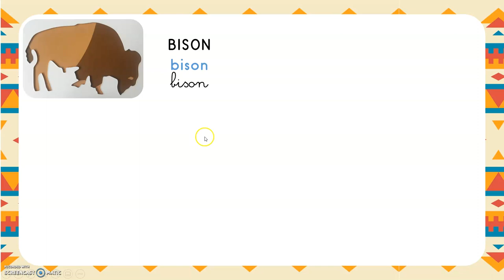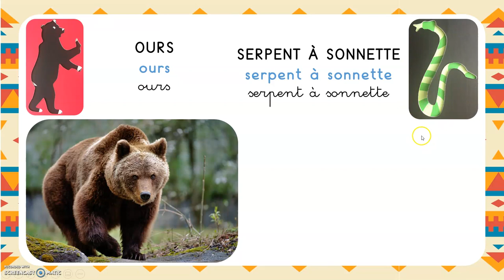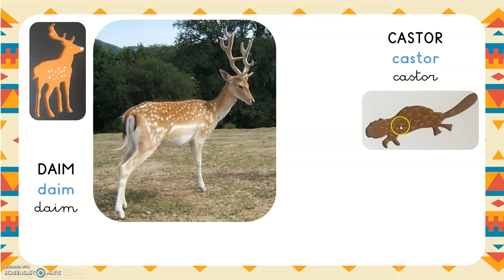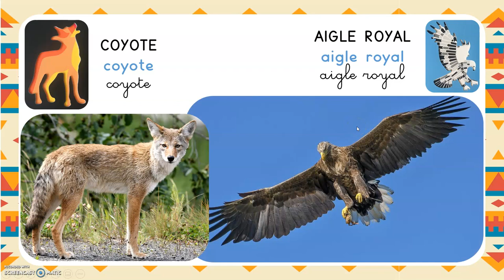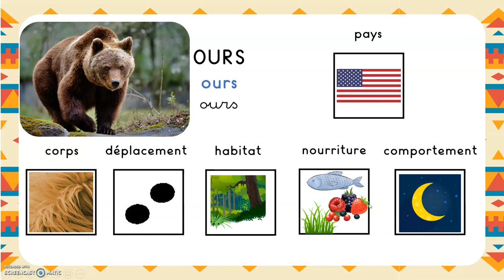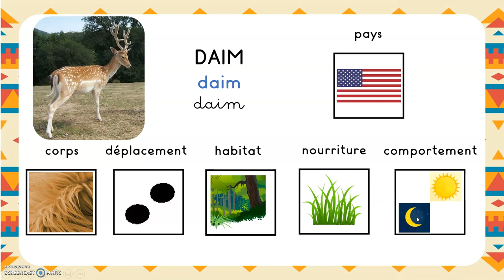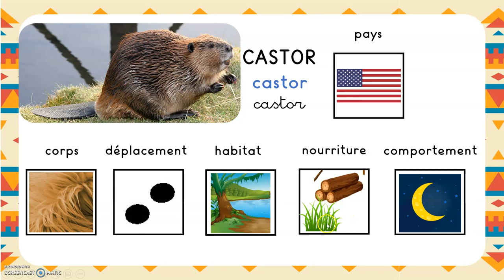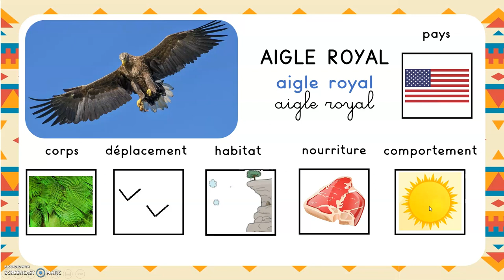Leçon maternelle : Les animaux d'Amérique du nord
Pour les parents de ma classe :
Cette vidéo consiste à découvrir quelques animaux d'Amérique du nord ainsi que leurs caractéristiques.
Il y a une AUTRE VIDEO pour VOIR à quoi ressemblent ces animaux sur ma chaîne.

Pour les enseignants :
Domaine "Mobiliser le langage dans toutes ses dimensions"
- Découvrir les caractéristiques des animaux d'un pays spécifique.